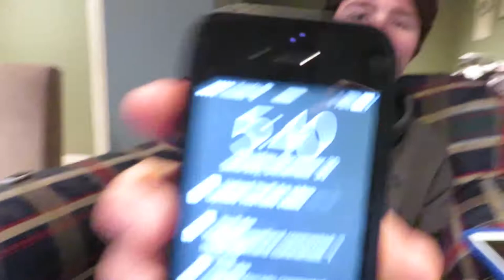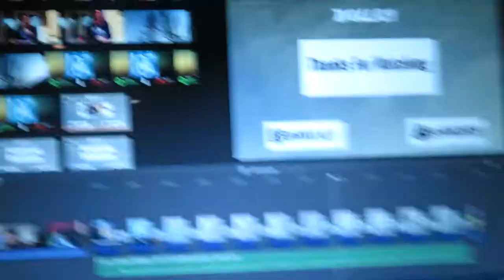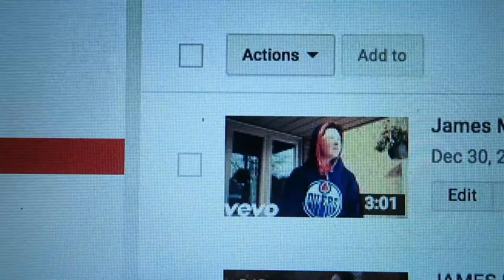WE HAVE A SECRET ROOM!!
Musical.ly: @JamesMullaly

FOLLOW HIM:
John's Social Media's

CYA TOMORROW!!